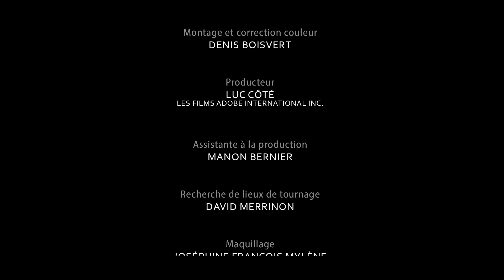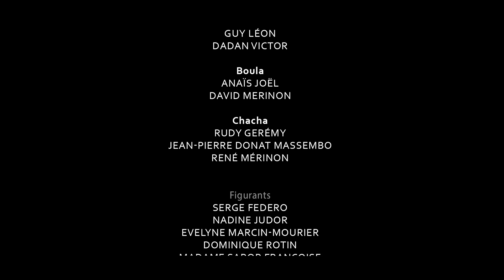Senaya - ALÉ (Voyé Limyè) (Official Video)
[NEW SINGLE]
That's it, "Alé (Voyé Limyè)", the new single of SENAYA is available on your favorite listening platforms! 🤩🔥

Senaya's music is a call. A call to the light, a call to the ancestors, to the ancestors of the Guadeloupean people, to the African ancestors. It is also a wake-up call, asking people of all nations to unite and create true solidarity. ✊❤️🔥

Let her warm, mesmerizing voice and incredible charisma mesmerize you, shaping incredible music that feels good to the soul and celebrates life. 🫶💥🎶

"Alé (Voyé Limyè) from the upcoming album by Senaya " Soûlkreôl Vol.1// Roots/Racines( release date Thursday February 23 2023) via Disques Nuits d'Afrique

We acknowledge the financial support of FACTOR  and Canada’s private radio broadcasters and The Canada Council of Arts.

Music Credits
Song written and composed by Senaya
Vocals: Senaya
Artistic Director : Senaya
Boulaguèl : René Geoffroy, Jonathan Geoffroy (La Famille Geoffroy/Kannida)
Bass: Serge Popotte
Programmation electro/Key : Serge Popotte
Guitar : Senaya
Violon: Jean-Frédéric Lizotte
Percussions Gwoka et Mas à Saint-Jean:   Georges Livio et Jean-Philippe Devarre
Special Thanks to Djenmbi(Jacques Marie-Basses) for percussions ideas.
Special Thanks to Marine Delessy (Creole teacher) for text/lyrics revision
Executive producer: Senaya
Recorded at Studios Guy Langué (Montréal), Canada and Serge Popotte ( Guadeloupe)
Co-Produced and engineered by Senaya, Serge Popotte, Guy Langué
Mastered by Harris Newman at Grey Market Mastering in Montreal (Quebec), Canada.

Executive Producer: Senaya
Producer: Luc Côté -Les Films Adobe International Inc.
Creative Director : Joel Bertomeu
Set and BTS photographer: Pierre Coeffic
Editing and color corrections : Denis Boisvert
Infography: Robert Audet
Production Assistant: Manon Bernier
Search for filming locations: David Merrinon
Choreographer/Dancer:  Maryvonne Erdan-Nicolas
La Mulâtresse Solitude : Ninine Aurélie
Hairdresser : Sandrine Sandhairs
Makeup Artist: Mylène Joséphine François
Clothing Designer 1 : Anicée Martin for Oshun Fashion design
Clothing Designer 2: Ferlie Couture( Lucienne Pelmard)
Clothing Designer 3 : Manika Gaudet ( Manik Fashion Collection
The extras :
Mme Françoise Sapor
Evelyne Marcin-Mourier
Fany Vetu
Dominique Rotin
Nadine Judor
Violonist:  Kimani Thezenas
Serge Federo
Mme Aline Modeste
Mme Alex Tessonneau

Association KA'LiB Gwadloup :
David merrinon
Tanbouyers, percussions Ka:
Mawkè :   Dadan Victor et Guy Léon
Boula :  Anaïs Joël , David Mérinon
Chacha:  Rudy Gérémy, René Mérinon,
Jean-pierre Donat Massembo.

Special Thanks to Brigitte Zabarel. Radio Caraibes International (RCI Guadeloupe)